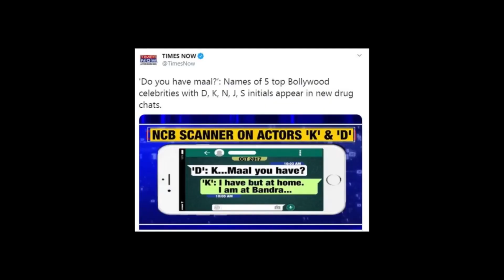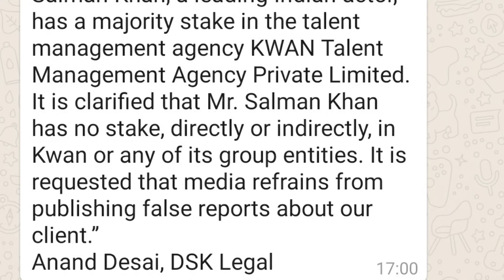Salman Khans Legal Team Issues Statement Against Drug Cartel Case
Salmans Legal team issues statement against Drug Cartel case. Salman Khan has majority stake in talent management agency KWAN, whose CEO Dhruv Chitgopekar was summoned by the NCB on Tuesday. Now his legal team has issued a clarification stating that the actor has no stake, directly or indirectly, in KWAN or any of its group entities.